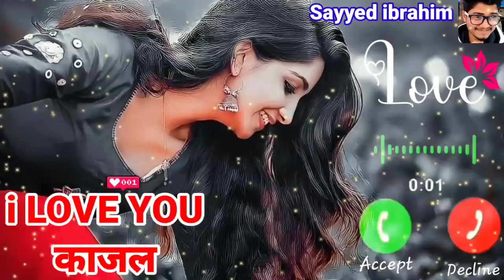i Love You Kajal Please Pick Up The Phone/name ringtone maker/name ringtone download/sayyed ibrahim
ram ringtone
Arman ringtone
Akash name ringtone
Asif ringtone
Mr Arman please pickup the phone
Akash ringtone
Riyaz please pickup the phone
Sohel ringtone
Arif ringtone
Muskan ringtone
Rukhsar ringtone
Arman please pickup the phone
Aakash ringtone
Sabina ringtone
Phone ringtone
Subham ringtone
Pick up
Raj please pickup the phone
Sagar ringtone
Rahul please pickup d phone
Rahul ringtone
Ravi ringtone
Deepak ringtone
Shabnam ringtone
Prem ringtone